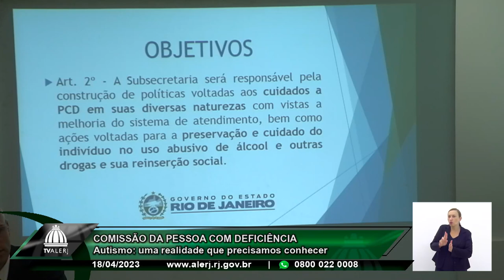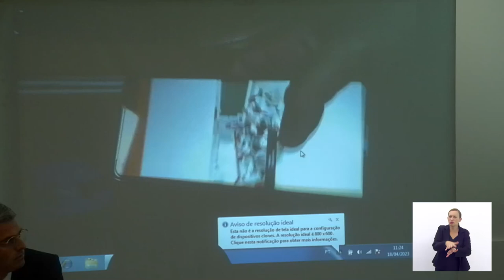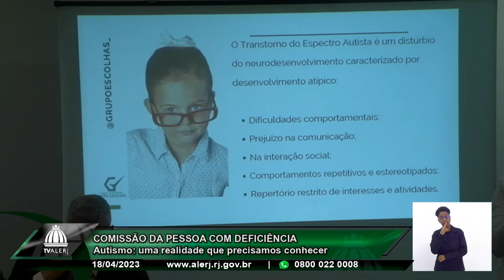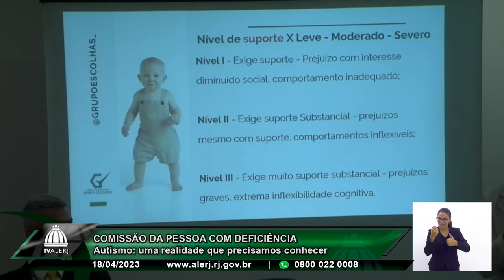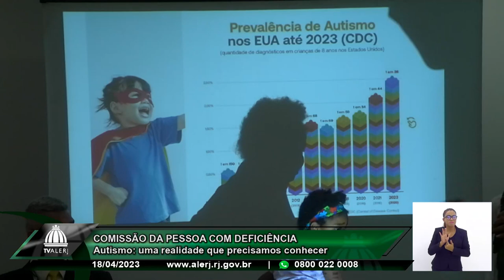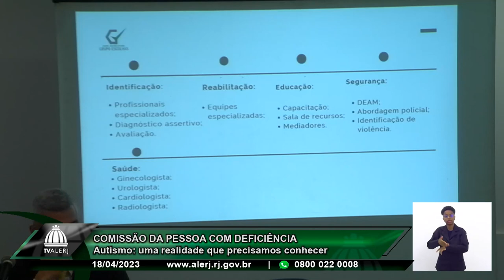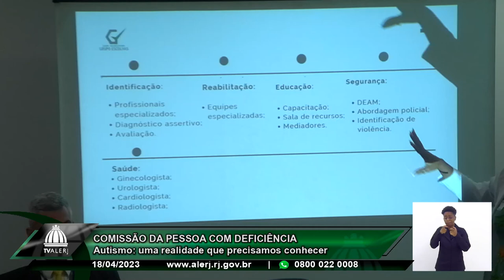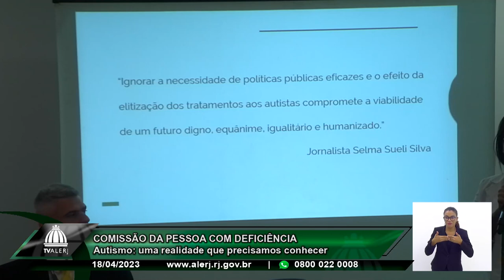Comissão Pessoas com Deficiência - Seminário Autismo